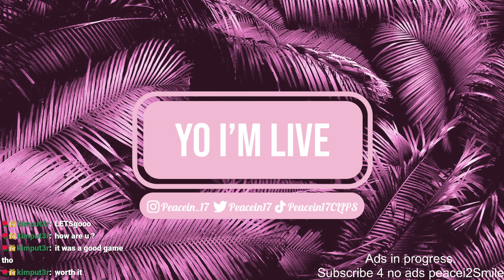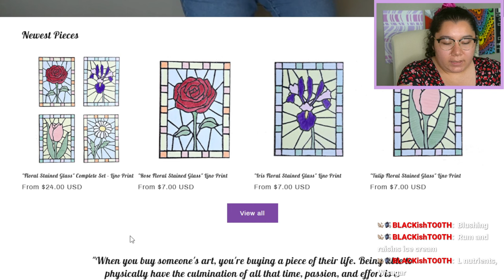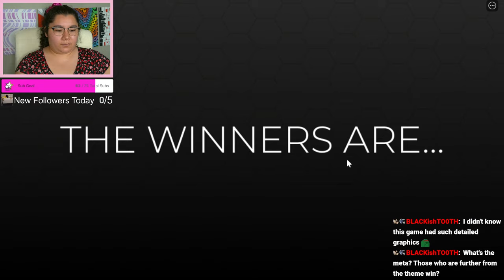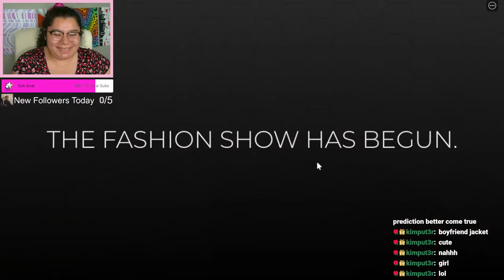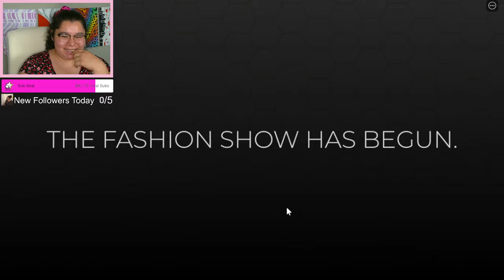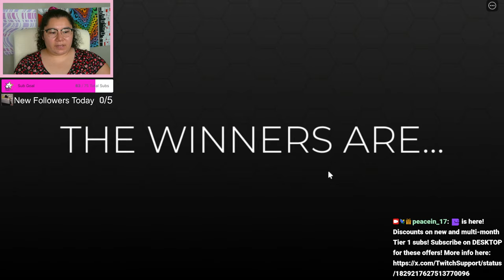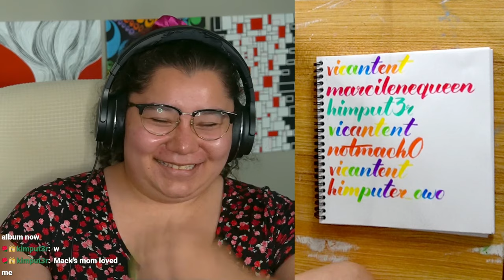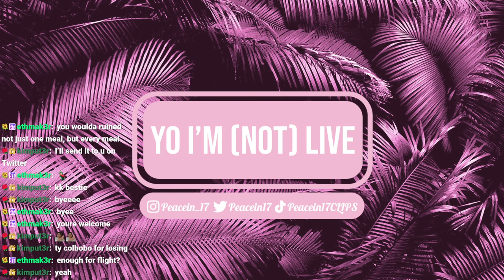8/31/24 DRESS TO IMPRESS BUT I PLAY IT ENTIRELY WRONG! - Roblox, Super Auto Pets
Time Stamps
00:00:00 Starting Soon
00:05:00 Intro
00:18:00 Dress to Impress
01:22:00 Super Auto Pets
02:25:00 Thanking Subs Calligraphy